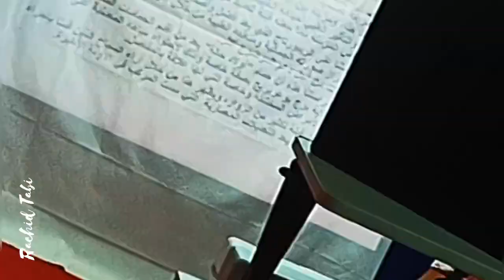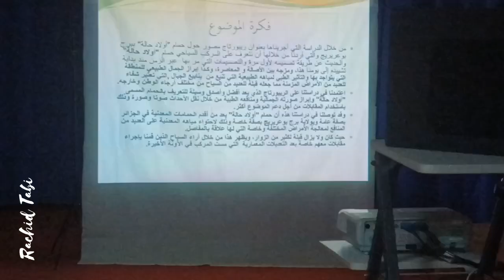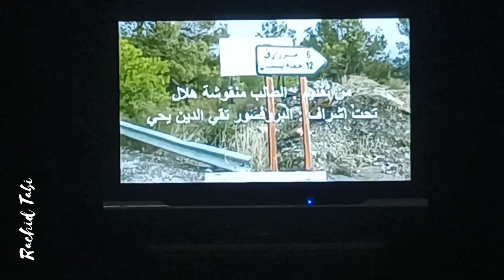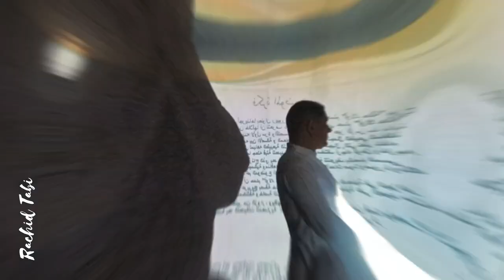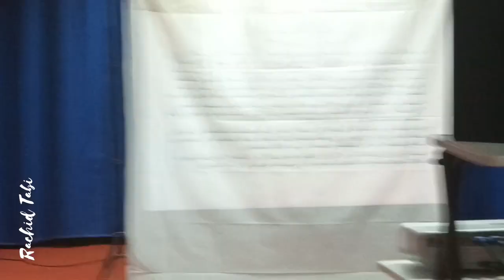السياحة الحموية في أحد حمامات برج بوعريريج مذكرة لنيل شهادة الماستر